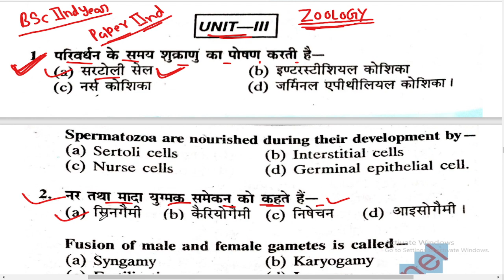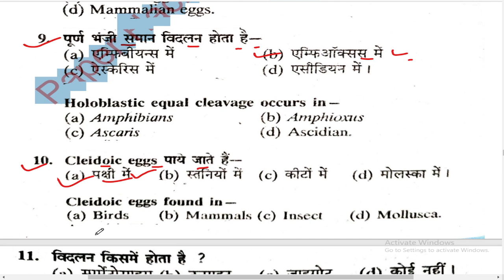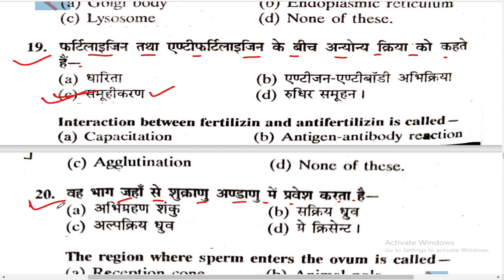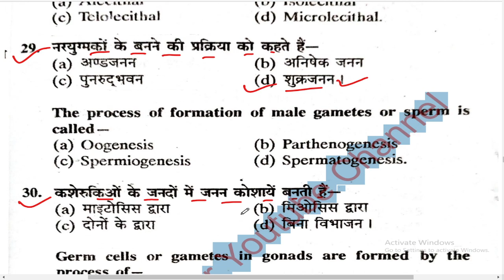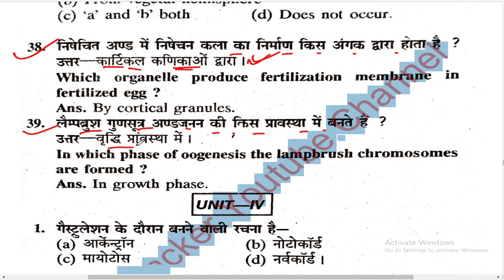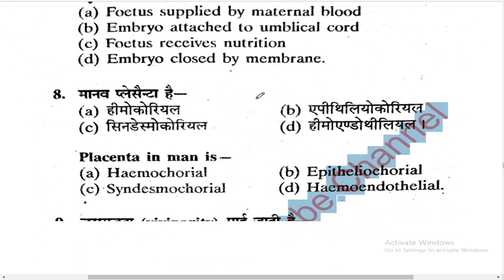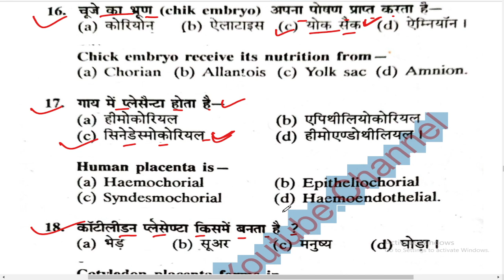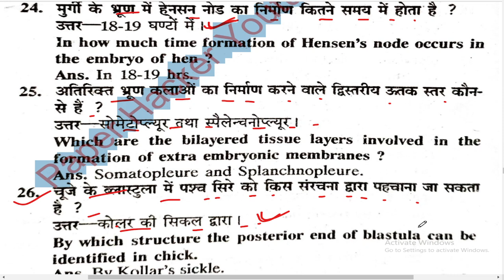B.sc 2nd year Zoology 2nd Paper Objective Questions | unit 3, 4| Paper Hacker | Bsc 2nd year zoology